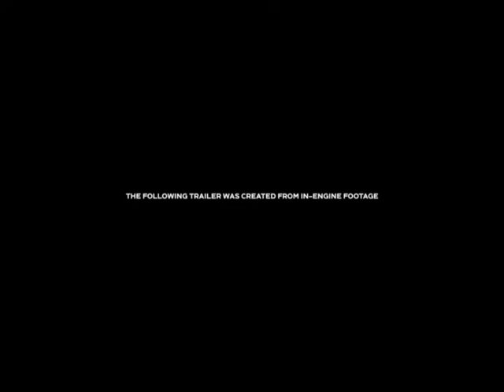Top 5 Villains I WANT in Marvel's Avengers - Avengers Project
This video will be about the top 5 villains I want in the upcoming Marvel's Avengers game!
Lil Nas X - Old Town Road ft. Billy Ray Cyrus

If the owner of any content within this video feels differently and would like to dispute this, I willing to give you credit or to remove said content if necessary. I do not believe that I am using anyone else’s content unfairly nor is it my intent to take credit for such work. My goal is to share my thoughts, as a fan, in the most interactive way possible without infringing on anyone else’s ownership.